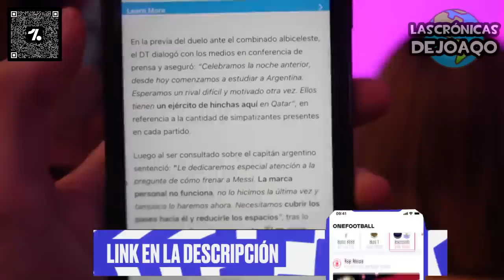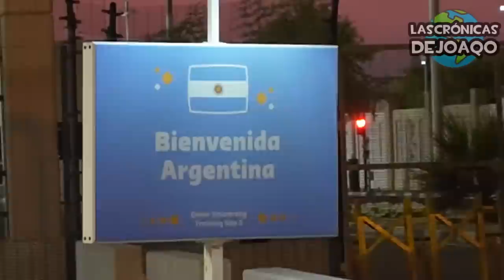SCALONI me hizo este REGALO+ SECRETOS en ENTRENAMIENTO de ARGENTINA, MESSI, DE PAUL y más+ HINCHADA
En el día 23 en Qatar, seguimos con la previa de Argentina vs Crocia, con mucho tono de semifinales del Mundial 2022, en donde estuvimos en la conferencia de prensa de Lionel Scaloni y Nicolas Tagliafico, recibimos un lindo gesto del Dt de la Selección Argentina, con su firma para mi tatuaje, además fuimos al entrenamiento abierto argentino donde vimos a Leo Messi, RODRIGO De Paul, Angel Di María, Cuti Romero, Julián Álvarez, Paulo Dybala y más, terminando por el banderazo de los hinchas de Argentina que cantaron sus mejores canciones en las calles de la Copa del Mundo, y cómo Plus nos encontramos con Alaska, la mejor Youtuber uruguaya en este Mundial.
No te pierdas los resúmenes diarios con todo lo mejor de Argentina mundial qatar Messi Boca River la LigaFutbolProfesional TorneoSocios y CopaLibertadores CopaSudamericana, los más destacados movimientos, rumores, refuerzos y fichajes en este Mercado de Pases, las mejores curiosidades del Fútbol, y mucho más!